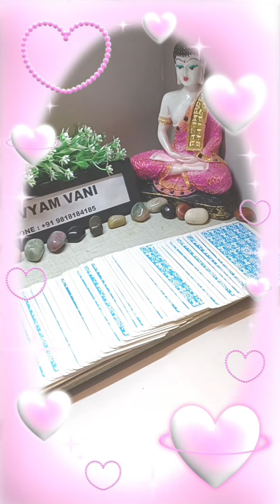Rehte Hai Jo Aapke Dil Mein